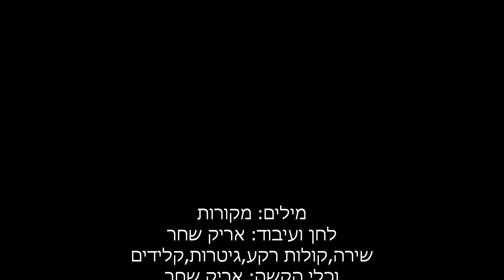אריק שחר טוב לי תורת פיך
מתוך האלבום סיפור קטן 2014
שירה,קולות רקע,גיטרות,קלידים:אריק שחר
בס:אריה ברקוביץ
תופים:ברק בן צור
עיבוד והפקה מוזיקלית: אריק שחר
לחן : אריק שחר
מילים :תהילים